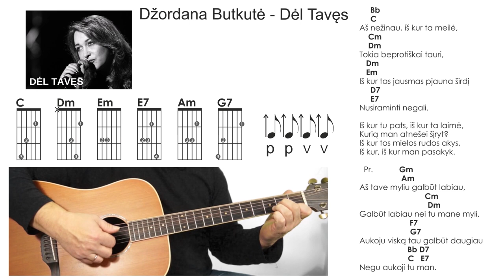Džordana Butkutė - Dėl Tavęs. Mokomės groti gitara!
Interaktyvi mokomoji knyga   "Grokime gitara kartu"